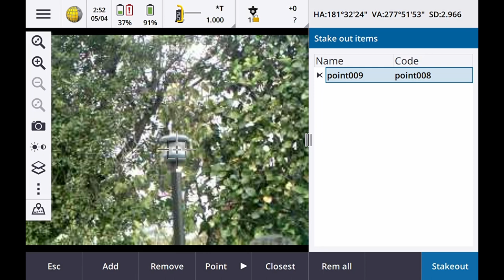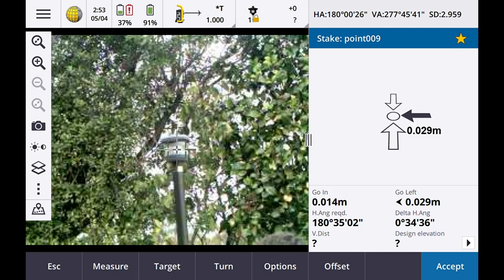Trimble Access - Edit sounds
Surveys like a Jedi and May4thbewithyou.

From Liz Cleaver:
Trimble Access Sounds
Did you know that you can customize the sounds used by Trimble® Access™ software for some of the common interface commands? Those sounds files are stored in Trimble Access software’s Sounds library according to the device and language you are using:

On a windows device you can find the sound folder here:
C:\Program Files\Trimble\Trimble Access\General Survey\Languages\English\Sounds

On an android device you can find the sound folder here:
Internal Storage\Trimble Data\Languages\English\Sounds

Create Your Own Custom Sounds
If you want to go further and create your own custom sounds, then you can replace the individual sound files with your own recorded sound file.
Each of these can be replaced by a file of the same name - and in .wav format. So you can record your own phrase to replace these commands and customize your Trimble Access!